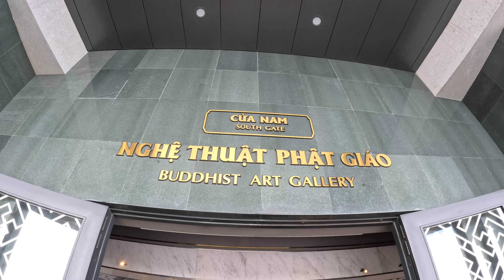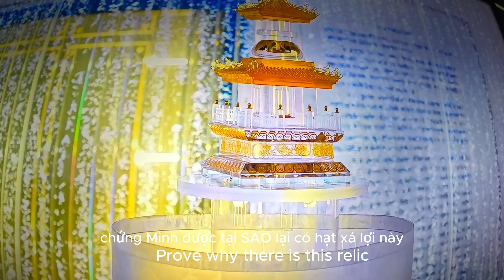NÚI BÀ ĐEN đường bộ lên núi thăm quan TOÀN CẢNH NÚI BÀ ĐEN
Trong video này mình chia sẻ về quá trình đi chơi ở Tây Ninh, Tây Ninh cách thành phố hồ chí mình 80 km , mình đã mấy lần muốn đi leo núi ở núi bà đen nhưng chưa có cơ hội , nên , nay mình quyết định là phải một lần leo lên đỉnh núi bà đen , con đường mình leo núi đó là đường cột điện , cũng dễ leo , không khó lắm, khi đi các bạn nên đi buổi sáng , cho mát, và mang theo tầm 2-3 lít nước , để uống , Sau khi leo đến đỉnh núi thì mình có đi thăm quan núi bà đen , mình thật bất ngờ , khi đầu năm có rất nhiều khách du lịch đến thăm quan và khấn phật , mình rất thích kiến trúc ở núi bà đen , rất là đẹp và dịch vụ phục vụ tâm linh chuyên nghiệp , sau đó thì mình đi xuống bằng đường cáp treo , giá vé một lượt là 400k nhé
Kế tiếp đó mình cũng có ghé thăm quan khu tòa thánh của đạo phái cao đài , ngay ở trung tâm thành phố , các bạn khi đến Tây ninh chơi nhớ đến đây thăm quan nhé, rất là đẹp , ở đây có một đàn khỉ hơn 100 con, rất là thích ,
Cám ơn mọi người đã xem video , mình mong rằng các bạn có thể góp ý cho mình sau khi xem video đoạn nào không hay , đoạn nào cần cải thiện tốt hơn , để mình cố gắng làm  ra nhiều video hay hơn nữa, cho mọi người xem, đừng quên bấm like cho video và bấm đăng ký kênh của mình nhé
00:00 trailer
00:53 bắt đầu du lịch tây ninh
01:21  leo núi bà đen
04:36 quá trình leo núi bà đen
08:35 thăm quan núi bà đen
11:27 hạt xá lợi
12:49 tượng phật di lạc núi bà đen
14:25 cáp treo núi bà đen
15:38  tòa thánh đạo cao đài